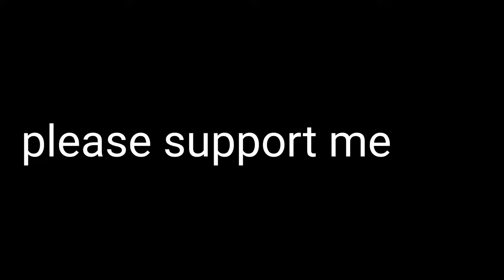Freefire Mobail🇧🇩 [HIGHLIGHT]⚡Faster⚡Anik Gaming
Hi friends please support me..🥺

Branded,Branded, Bangladesh player🇧🇩,one tap headshot,😊

Inspiration : Billo gaming🥰

Device :realme 5i

DPI: Normal🙂